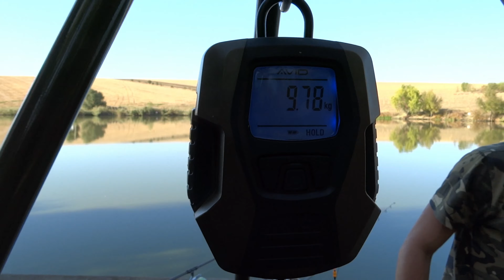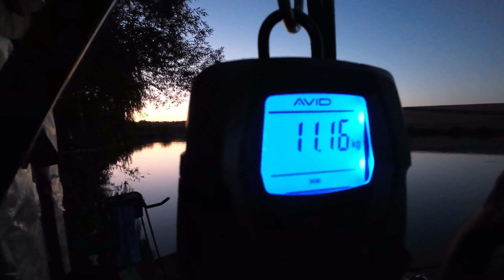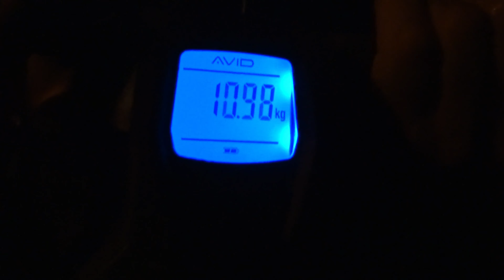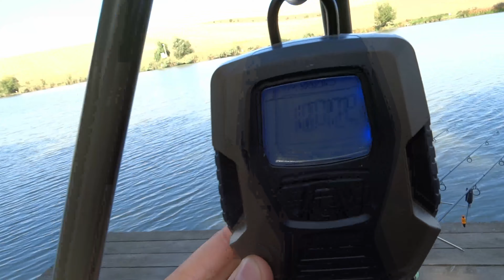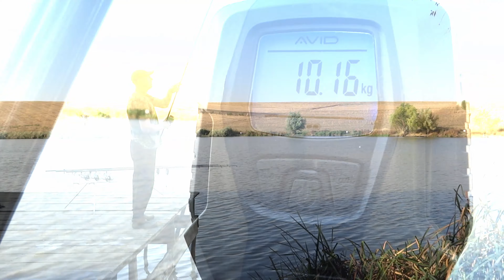Super partida cu balta plina pe Magura 9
• Echipa CroKo Carp Team viziteaza Lacul Magura 9 in luna Octombrie.• Pescuitul este realizat de pe un singur mal, cu 4 lansete, cu bile tari CroKo. Nadirea este realizata cu seminte si boiliesuri.
• Pe parcursul a celor 36 de ore petrecute, echipa CroKo Carp Team a capturat exemplare de crap si ten.